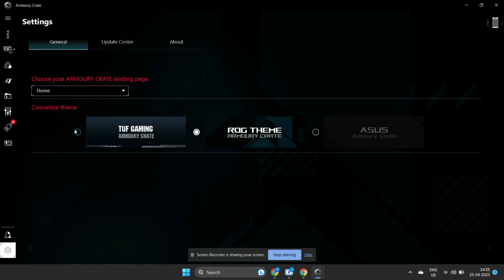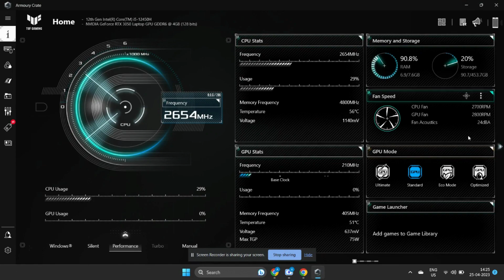CHANGE THEME IN ASUS || ARMOURY CRATE || TUF , ROG , ASUS CHANGE INTO ANY || ASUS THERAPY